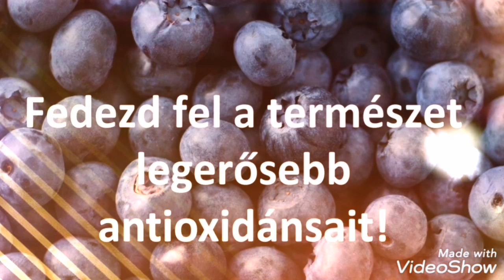2020 c2 katalógus összefoglaló bemutató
A regisztrációnak egyszeri 999 forint a díja, amiért állandó 20% kedvezmény jár egy éven keresztül minden termék árából. Ez a díj az első fizetéshez adódik hozzá.